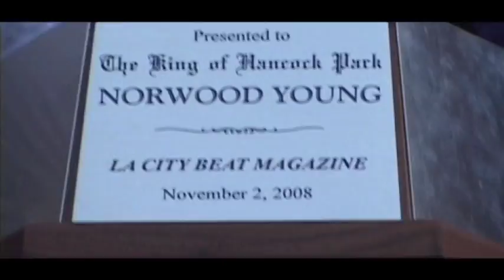Two Kings Celebration Invite Norwood Young & Michael Jackson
Goodwood Productions Presents...